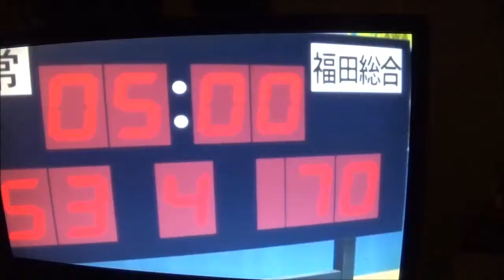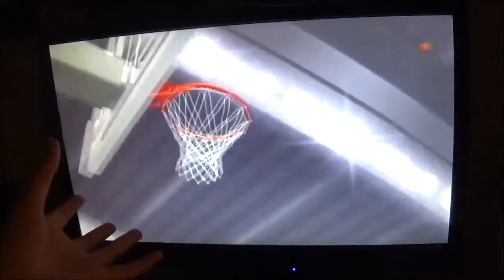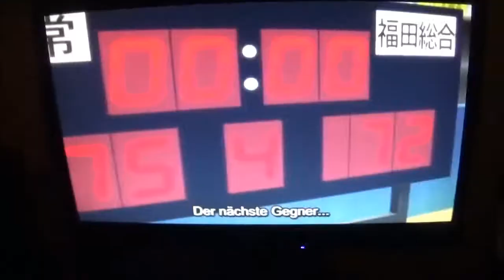Best of Kims German REACTION - KUROKO NO BASKET 3 - Ep 3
es geht laaangsam los aber mein Hund konnte ich nicht raus lassen, sonst hätte ich mit ihm raus gehen müssen. xD mein vater hätte die Amie bemerkt und mich gerufen XD